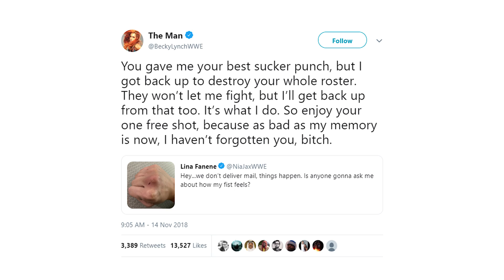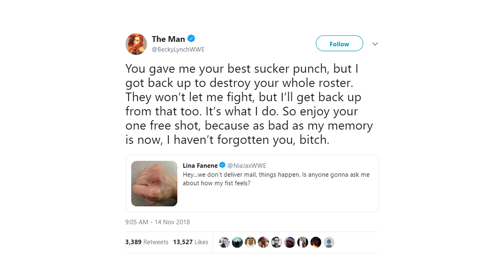Reason Behind Daniel Bryan's WWE Heel Turn? | Becky Lynch Responds To Nia Jax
Reports are circulating regarding Daniel Bryan's shock WWE Championship win and heel turn on this week's SmackDown Live, as well as potential reasons for AJ Styles dropping the title prior to Survivor Series. Becky Lynch and Nia Jax have also taken to social media following the controversy on Monday Night Raw.